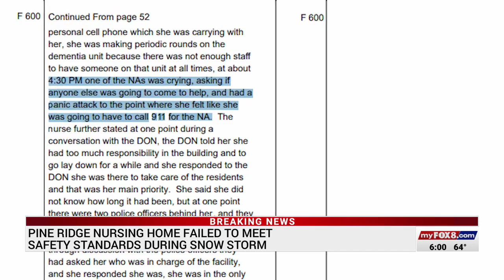Final report says Pine Ridge nursing home failed to meet safety standards during snow storm